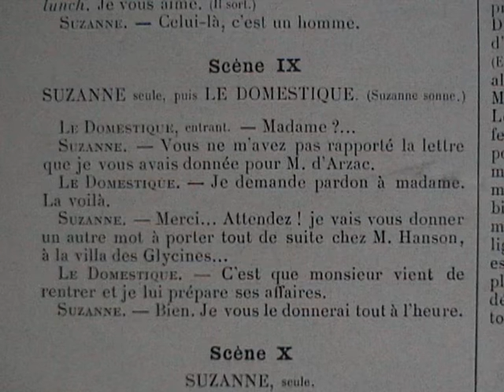"La chance du mari"De Flers-De Caillavet (1914)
Comédie en 1 acte de G.A.Caillavet et Robert de Flers représentée pour la 1ère fois le 11 mars 1906 au théâtre des Variétés."C'est une pièce désormais classée. spirituelle comme tout ce qu'il y a de plus spirituel au monde. Le succès qui avait été grand aux Variétés, a été étourdissant au Gymnase. (Journal des débats- Emilie Faguet.